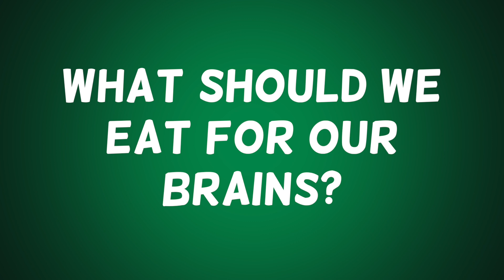Nutrition for your Brain and Brain Injury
Brains use a lot of energy.  The food we eat is energy for the brain.  Better nutrition will help brains work better and recover better after injury.